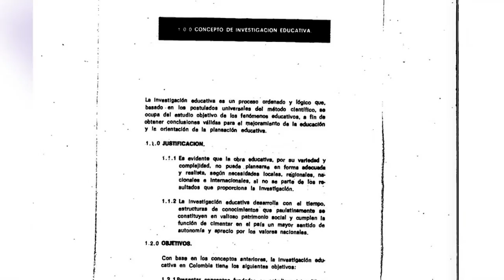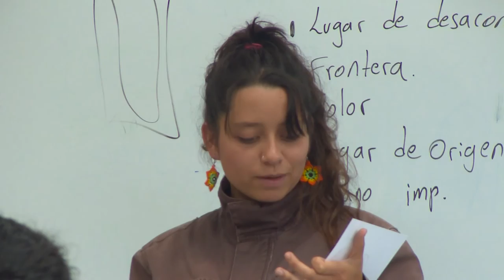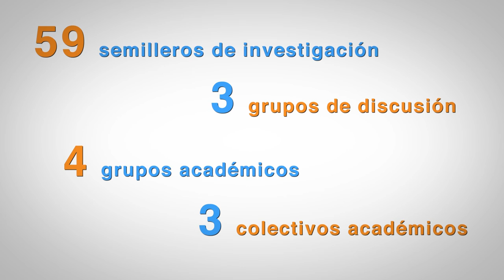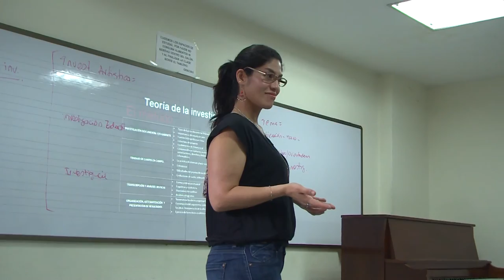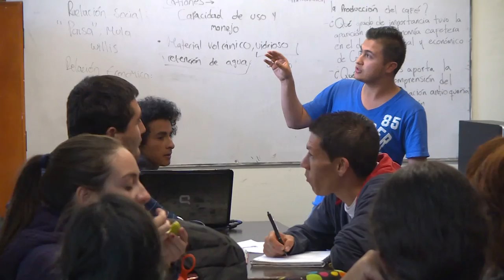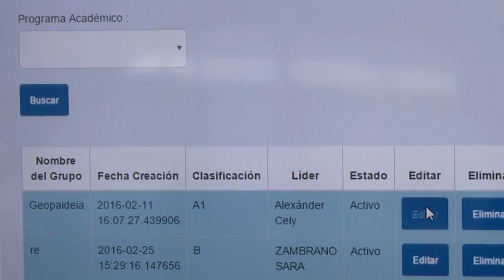Subdirección de Gestión de proyectos Centro de Investigaciones CIUP